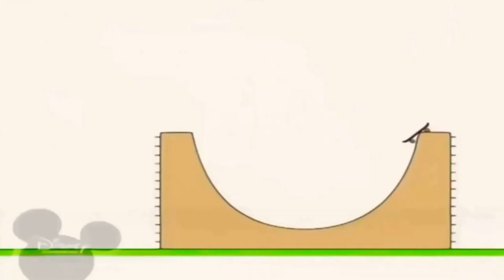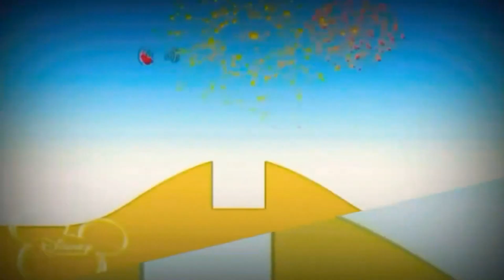20:20 13.06.2023 Bruno The Great Disney Channel Televisione Presenta(3)